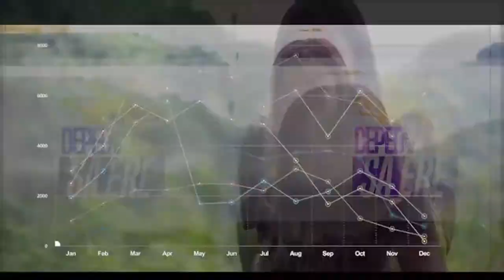DIBISYON NG LUNGSOD NG KORONADAL, KALUSUGAN AT KALIGTASAN INUNA SA PAGBUBUKAS NG KLASE